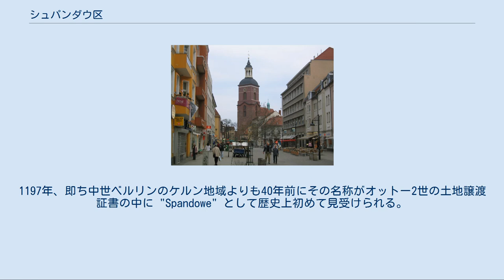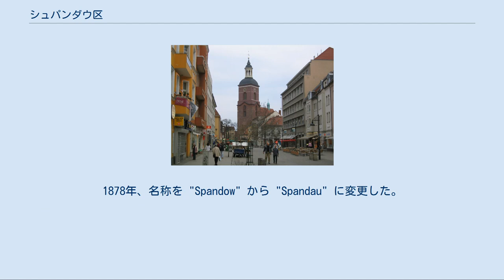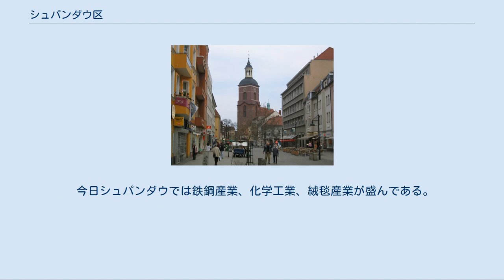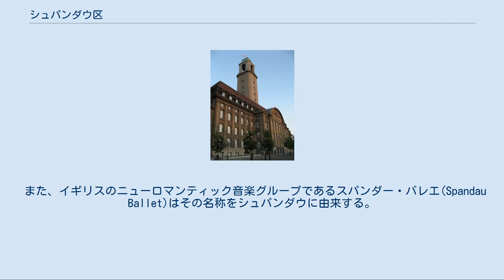シュパンダウ区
シュパンダウ区 (Bezirk Spandau) はベルリン州の西部に位置する行政区である。
区コードは05である。
ハーフェル川とシュプレー川の合流点、ハーフェル川の西岸部に位置する。
 シュパンダウ区には以下の9地区が設定されている。
 シュパンダウの歴史は7世紀から8世紀にかけて、スラヴ民族であるヘーフェル族が初めて移住し、要塞を建築したことに端を発す。
その後928年に東フランク王国ハインリヒ1世に占領されるが、10世紀頃には再びスラヴ民族の統治下に戻ることとなった。
 1156年にはアスカーニエン家のアルブレヒト1世がシュパンダウを占拠することになった。
1197年、即ち中世ベルリンのケルン地域よりも40年前にその名称がオットー2世の土地譲渡証書の中に "Spandowe" として歴史上初めて見受けられる。
その後、1232年シュパンダウには都市特権が与えられた。
 アスカーニエン家統治中にシュパンダウ要塞の建設が開始され、ヨアヒム2世により1559年から1594年にかけて竣工された。
1558年にはガートウがシュパンダウに合併吸収された。
1634年、30年戦争時シュパンダウはスウェーデン軍に四方を囲まれることとなった。
 1806年、イエナ・アウエルシュタットの戦いの後、ナポレオン・ボナパルト以下フランス軍部隊がシュパンダウを1807年まで占領した。
1812年、ナポレオンが再びシュパンダウを占拠し、1813年、プロイセン軍とロシア軍がシュパンダウを包囲した。
 1849年革命活動へ参加した科によりゴットフリート・キンケルはシュパンダウの拘置所に拘禁されていたが、彼の友人であったカール・シュルツの手助けにより1850年11月6日の夜に脱獄した。
 第一次世界大戦勃発前、シュパンダウは榴弾砲、火薬等の軍需品を製産する大規模官営工場が連なるドイツ帝国の一大軍事産業地域であった。
また、ドイツ軍第5近衛歩兵旅団と第5近衛歩兵連隊の駐屯地であり兵舎が多数設置されていた。
1878年、名称を "Spandow" から "Spandau" に変更した。
1920年に大ベルリンに合併された。
 第二次世界大戦の後、シュパンダウは西ベルリンのイギリス統治下におかれ、1876年に建築されたシュパンダウ刑務所はニュルンベルク裁判で禁固刑の判決を受けたナチス戦犯を収監した。
その内の一人であったルドルフ・ヘスの死後はシュパンダウ刑務所は連合国軍によって解体されその後ショッピングモールへと変わった。
 今日シュパンダウでは鉄鋼産業、化学工業、絨毯産業が盛んである。
 また、イギリスのニューロマンティック音楽グループであるスパンダー・バレエ(Spandau Ballet)はその名称をシュパンダウに由来する。
シュパンダウの街角で見かけた落書きが命名のきっかけ。
 シュパンダウの古い街並みと聖ニコライ教会 シュパンダウ庁舎 ^ a b ベルリン州における2019年6月30日時点の登録人口、資料：ベルリン＝ブランデンブルク統計局 (PDF)（ヘルプ）。